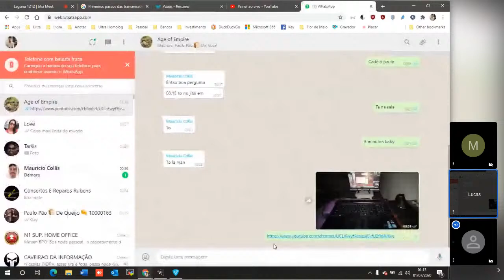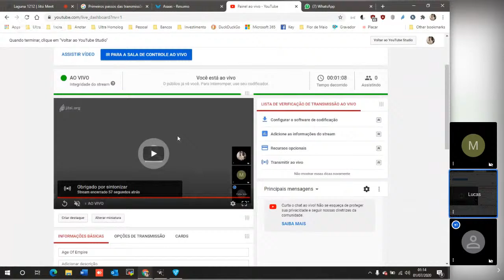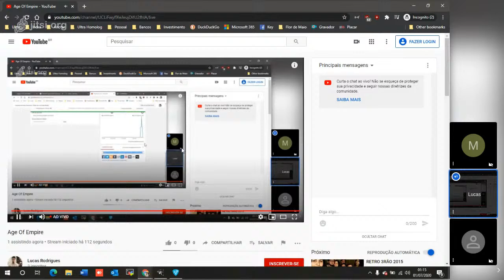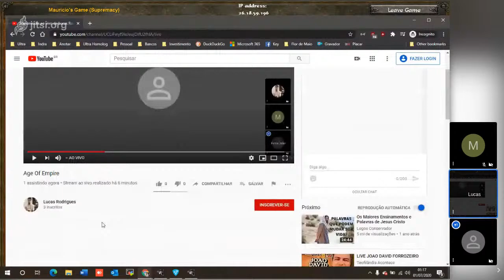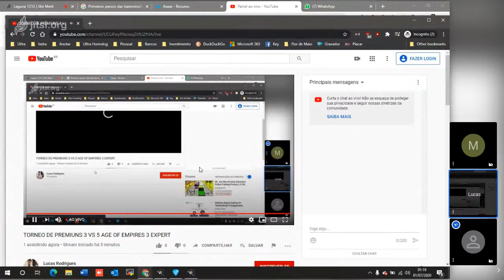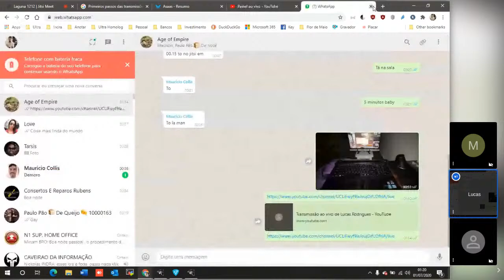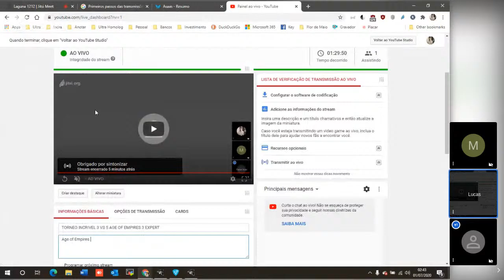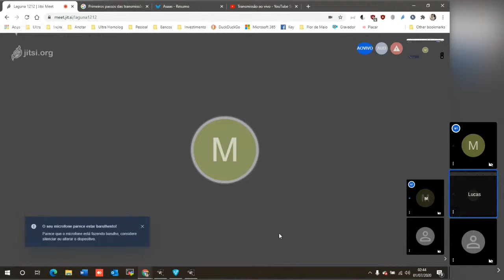TORNEO INCRIVEL 3 VS 5 AGE OF EMPIRES 3 EXPERT